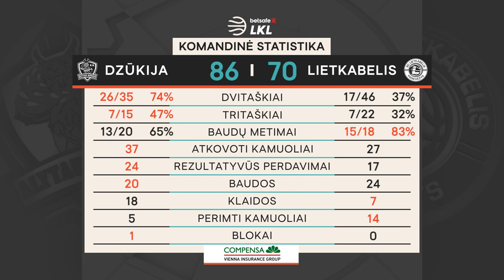„Betsafe–LKL“ rungtynių apžvalga: „Dzūkija“ - „Lietkabelis“ [2021-02-03]